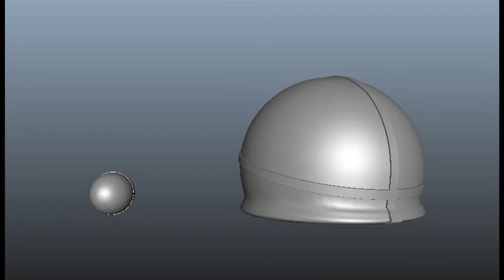WIP-a_ball_story-01.mov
idle hands are the devils play thing; idle balls are too
a short film following a young balls adventure to find a play mate

WorkInProgress : comments plz